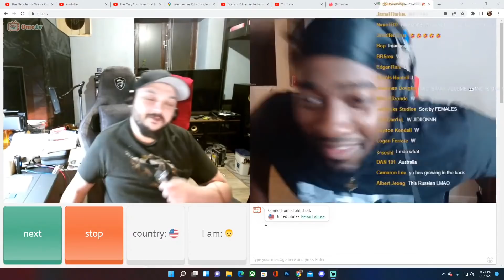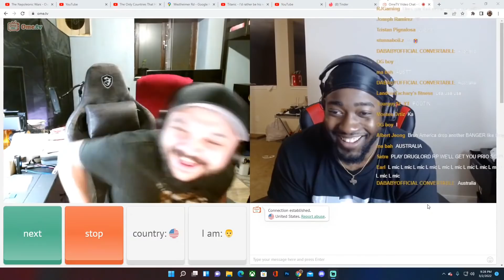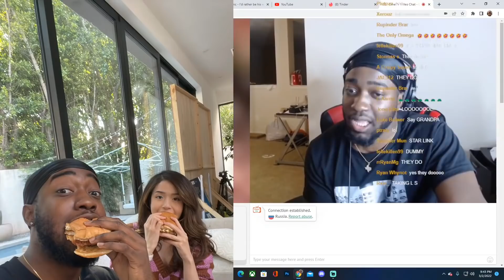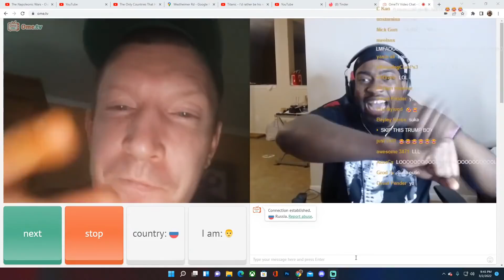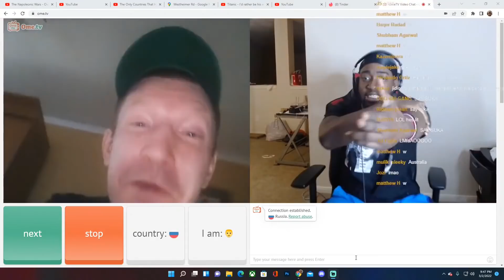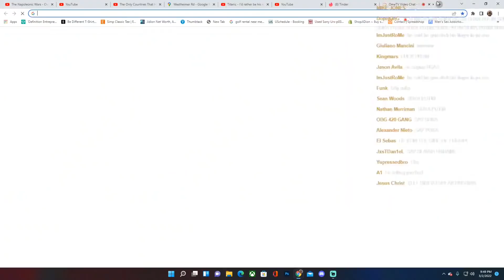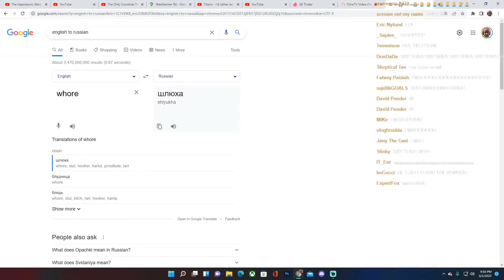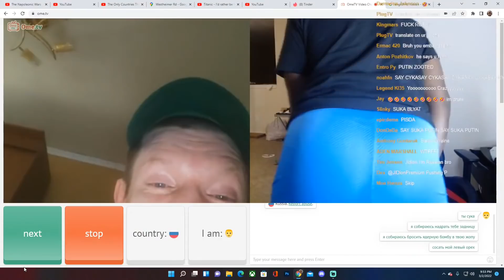JiDion Brings An End To World War 3!